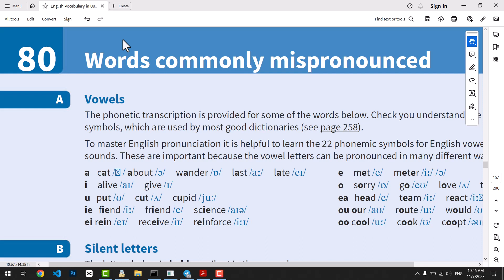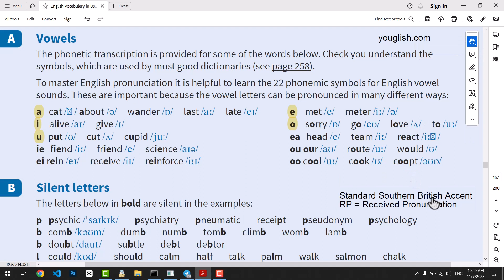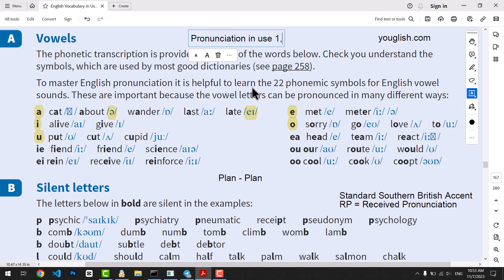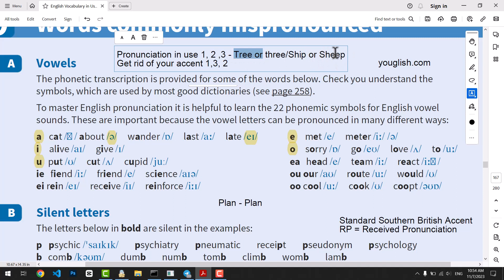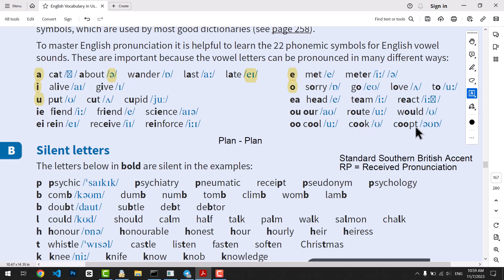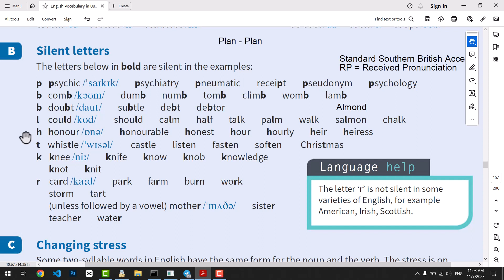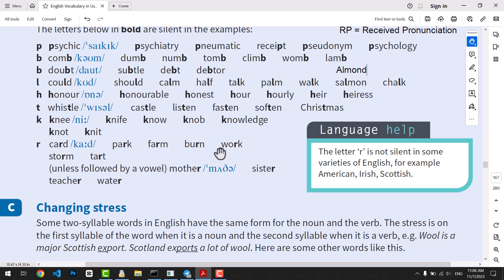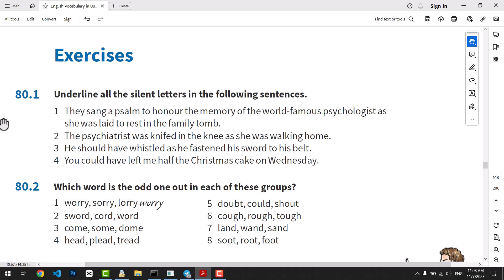کتاب Vocabulary in use (سطح بالاتر از متوسط)، جلسه هفتاد و ششم - اشتباهات رایج تلفظی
در این درس گذری به تلفظ صحیح واژها می زنیم و با بعضی از کلماتی که بیشتر دچار اشتباهات تلفظی می شوند آشنا می شویم.